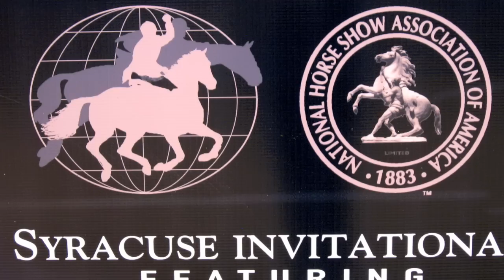Jacqueline Lubrano Syracuse Invitational 2009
Jacqueline Lubrano - a talented USA junior jumper; ranked 1st on the 2009 USEF Bates Equitation Ranking and winner of the 2008 Devon Horse Show's prestigious Ronnie Mutch Equitation Championship took the Bates Ranking Year-End Gold Medal at the 2009 Syracuse Invitational.